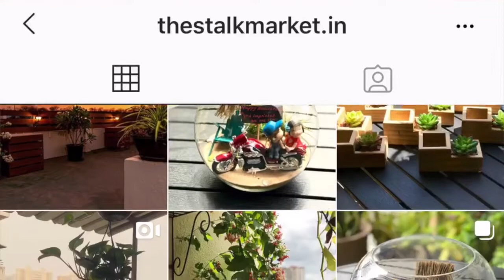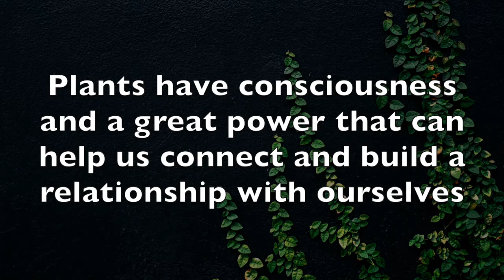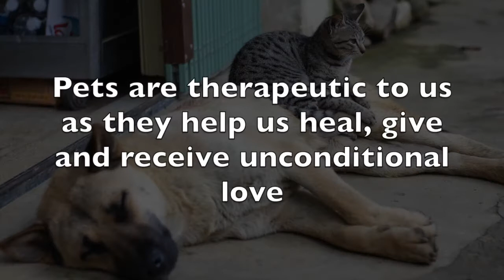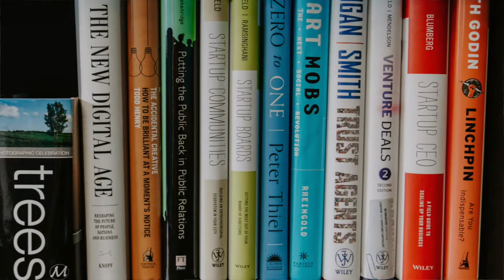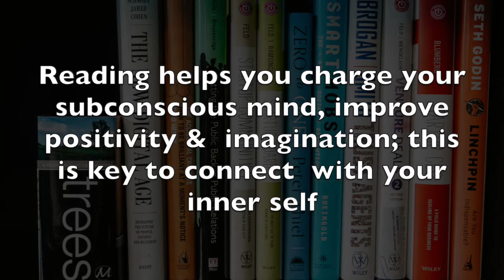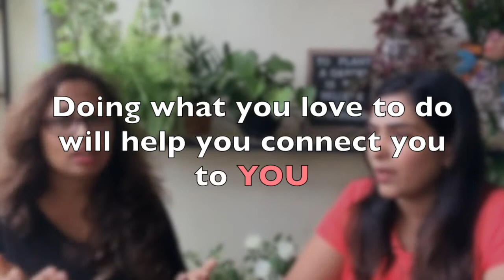How To Reinvent Your Soul | Connect with your inner self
Connecting with your inner self will help you reinvent your soul. And to do this, there is no need to make drastic changes in your life. Simply connect back to what your passion is as much as possible. Shilpa Sudame and I chat on three different ways you can truly connect with yourself which we hope will give you a fresh perspective.

🎶 MUSIC Courtesy: Tokyo Coffee

Love & peace
Aparna